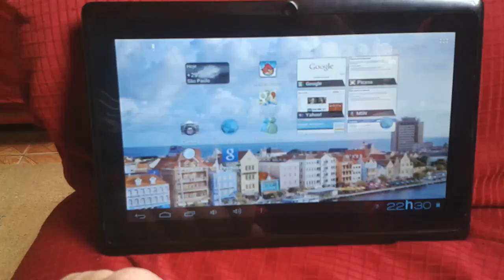Tablet ibak tela defeito-20160105 114234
Tela nova, apresentou defeito, depois de duas semanas em uso!